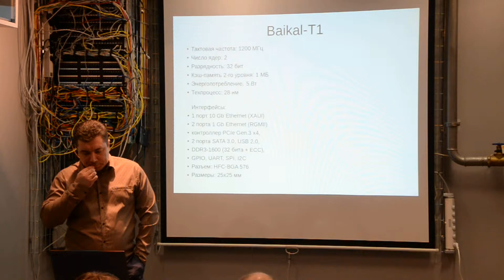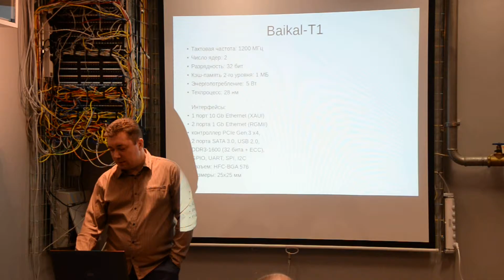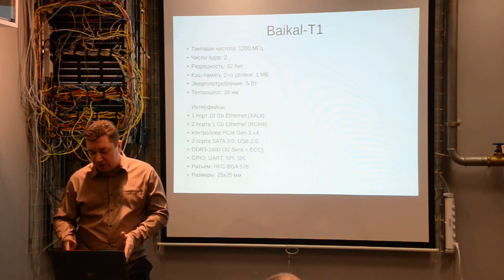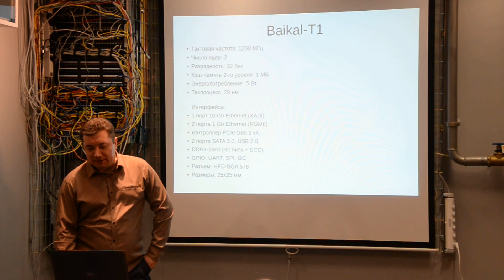Embedded Linux - Part 3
NDM Systems conference. October 2016.